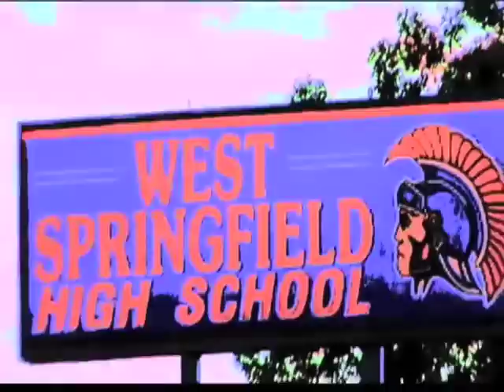米国の高校生のボランティア（日本語字幕付き）Volunteers in U.S. High Schools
米国の高校生のボランティア活動を紹介。
（作成：米国務省国際情報プログラム局）

※日本語字幕は参考のための仮訳であり、正式訳ではありません。